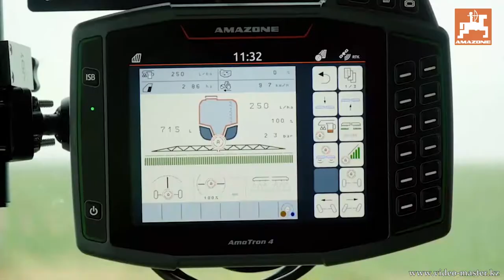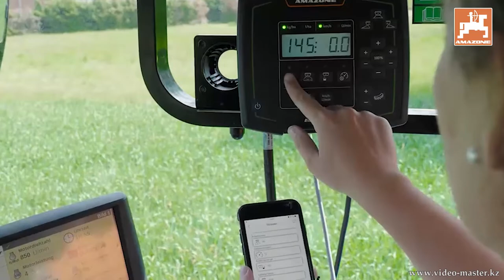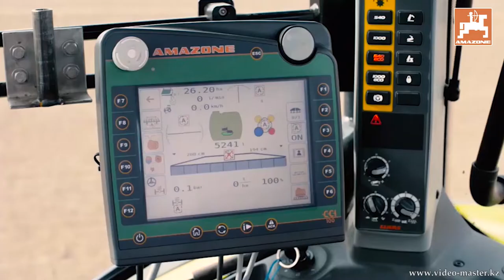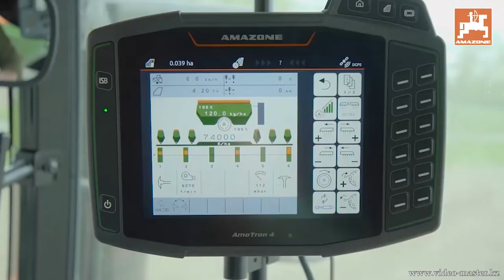Фильм о Компании "AMAZONE Kazakhstan"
Озвучка на русском языке

Компания "ВидеоМастер"